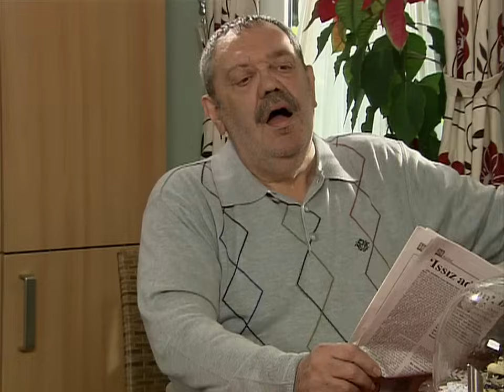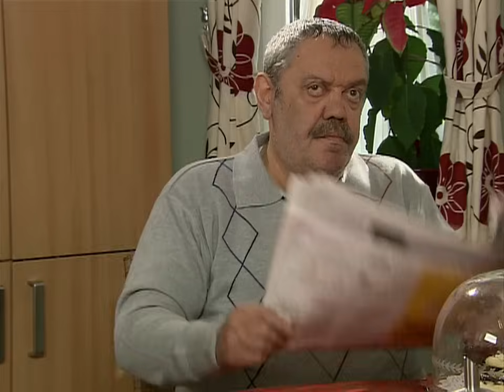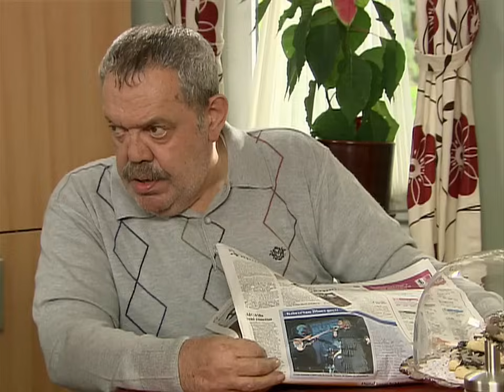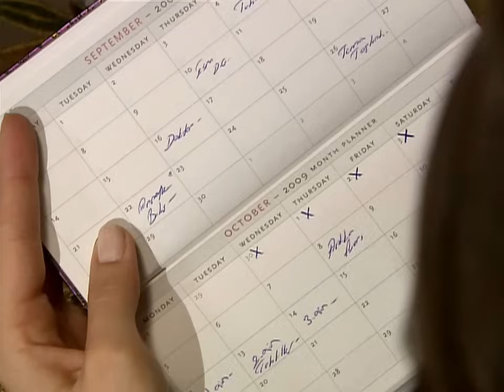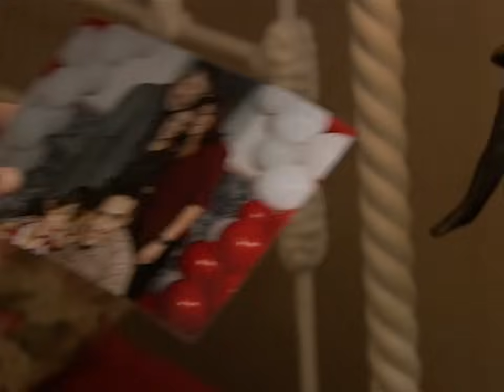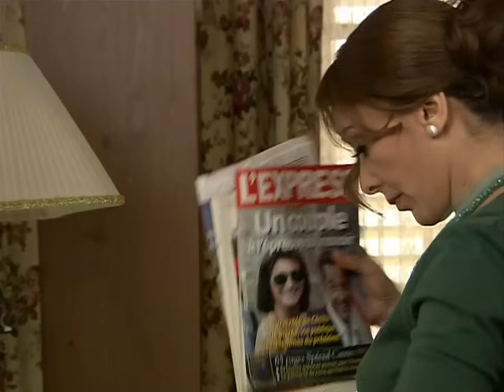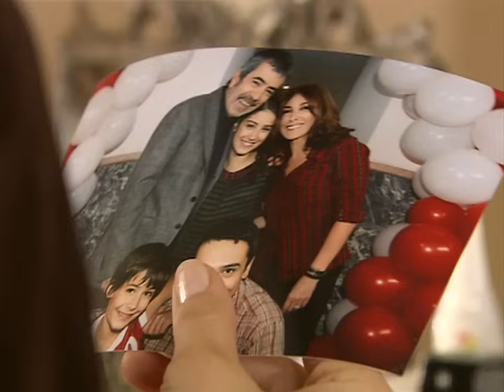Full HD | الحلقة 20 مدبلجة | Aşk-ı Memnu | مسلسل العشق الممنوع